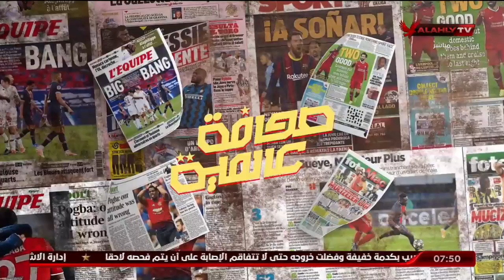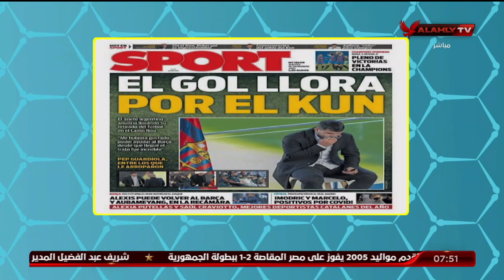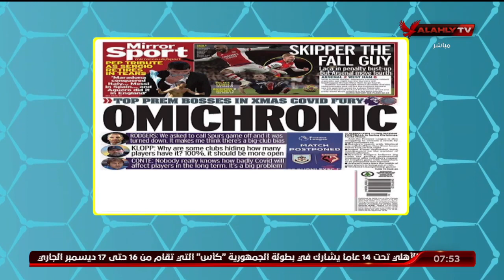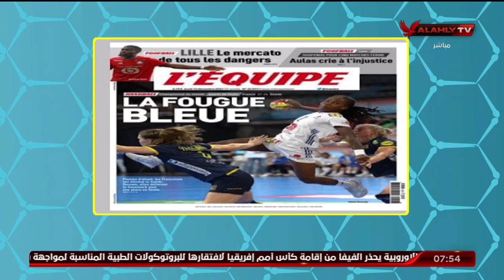جولة في أهم وأبرز ما تناولته الصحف العالمية الرياضية مع هاني رمزي | المحترف